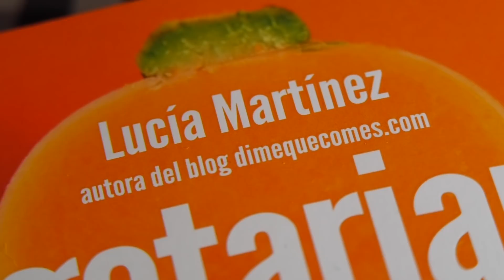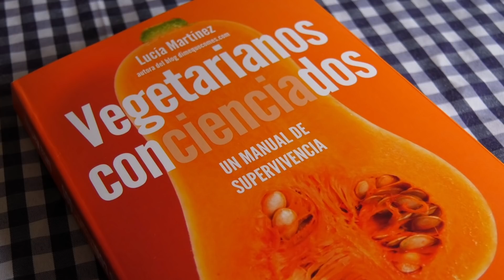Manual de supervivencia para vegetarianos (con Lucía Martínez)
Paidós acaba de publicar el libro "Vegetarianos concienciados", se trata de un manual de supervivencia para seguir una dieta vegetariana saludable sin tener que renunciar a ningún plan.

Su autora es la dietista-nutricionista Lucía Martínez, utora del blog dimequecomes.com.